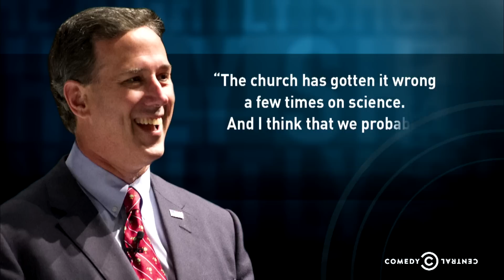The Nightly Show - 6/9/15 in: 60 Seconds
A cop makes a dramatic entrance at a Texas pool party, Rick Santorum disregards the Pope's views on climate change, and Larry comes up with a unique venue for Hillary Clinton.

** Watch the latest episode of The Nightly Show on CC.com and the CC app

** Watch The Nightly Show Mon. - Thurs. 11:30/10:30c on Comedy Central.